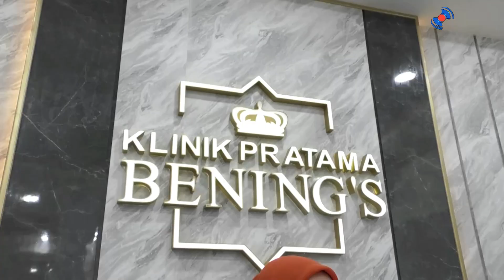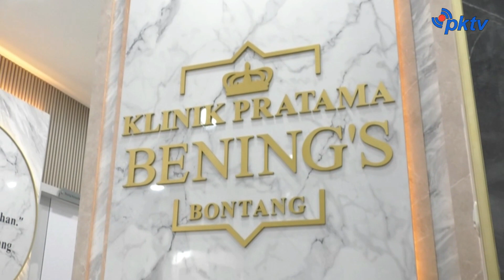Bening's Clinic Terkemuka Dr. Oky Pratama Buka Cabang Di Bontang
Bontang, - Warta Khatulistiwa | Bening's Clinic Terkemuka Dr. Oky Pratama Buka Cabang Di Bontang